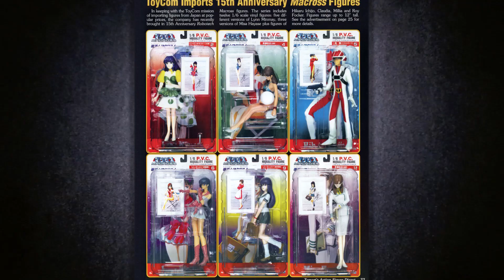Robotech Macross Lynn Minmay 1/6 Scale Vinyl Figure Macross Do You Remember Love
Welcome! Today we are looking at the 1/6 scale Lynn Minmay Vinyl Figure.